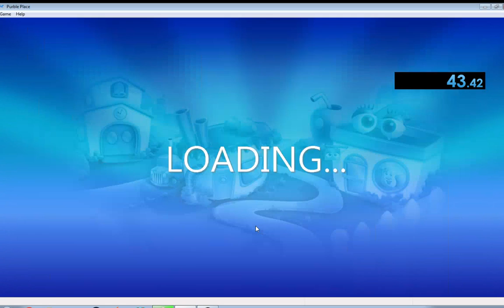Speedrun Attempt - Comfy Cakes - Intermediate - 43.42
Sub 40 seconds could be possible.